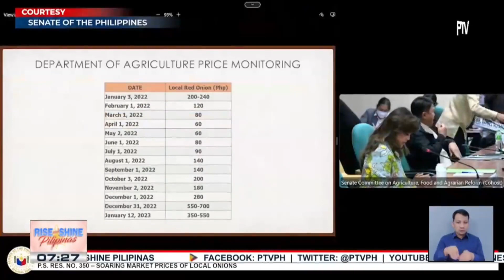Hindi paglalagay ng storage facilities sa mga magsasaka, kinuwestiyon ng mga senador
Hindi paglalagay ng storage facilities sa mga magsasaka, kinuwestiyon ng mga senador;  Mga senador, nag-init ang ulo nang maungkat na may airline crews na hinuli umano dahil sa pagpuslit ng sibuyas at mga prutas